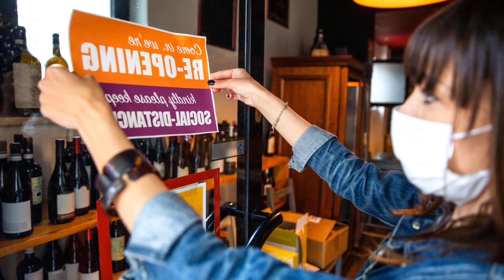FORBES DAILY: EMPTY PAYROLL PROMISES F4B0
Switzerlands largest bank. UBS. has agreed to buy its struggling competitor Credit Suisse for $3.2 billion. paving the way for a combined company that will have over $5 trillion in invested assets will have.